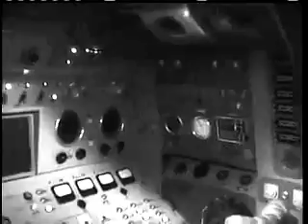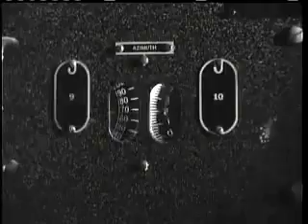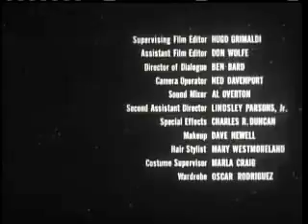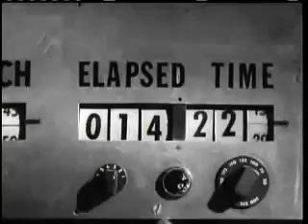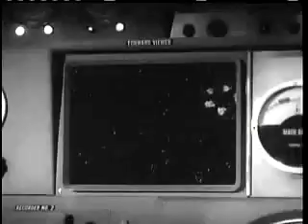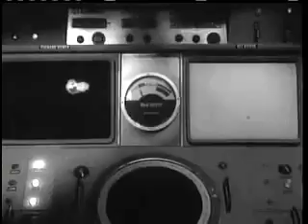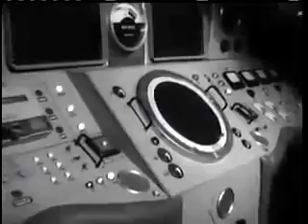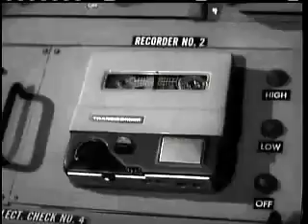The Phantom Planet - Action Adventure Sci-Fi Movie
The Phantom Planet (1961) Is A Action Adventure Sci-Fi Movie,

After an invisible asteroid draws an astronaut and his ship to its surface, he is miniaturized by the phantom planet's exotic atmosphere.

Starring: Dean Fredericks
Coleen Gray
Francis X. Bushman
Production company: Four Crown Productions Inc.
Country: United States
Language: English

Films featured in Mystery Science Theater 3000 episodes